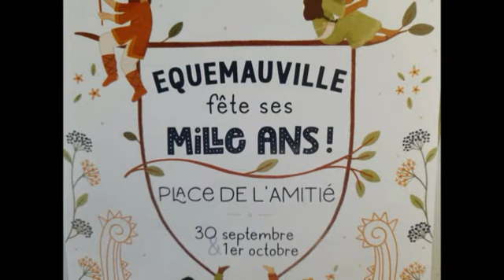EQUEMAUVILLE FETE SES MILLE ANS 2